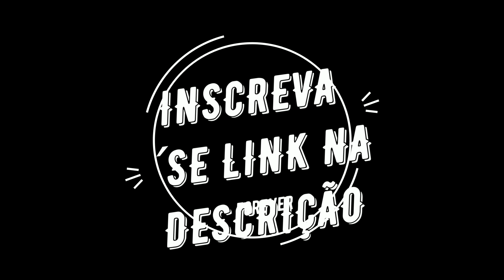UNHAS ENCAPSULADAS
CURSO ALONGAMENTO DE UNHAS COM CINTIA ZAMBONI
Este curso é indicado para você que não tem nenhuma experiência no ramo de Alongamento de Unhas e também indicado para você que já é Manicure e quer se aperfeiçoar, crescer profissionalmente e se tornar uma Nail Designer de Sucesso !O curso Nail Forms é 100% On line e em vídeo aulas gravadas com máxima qualidade. Um curso prático com evolução passo a passo, garantindo que você aprenda de verdade e o mais rápido possível.